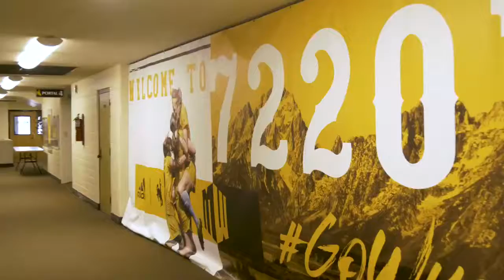Indoor Locker Room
One of 2 locker rooms available to our Cowgirl Soccer Team.